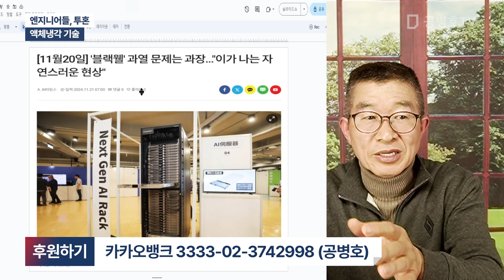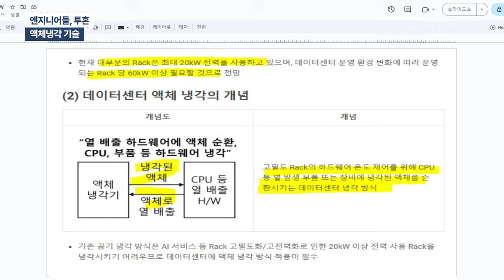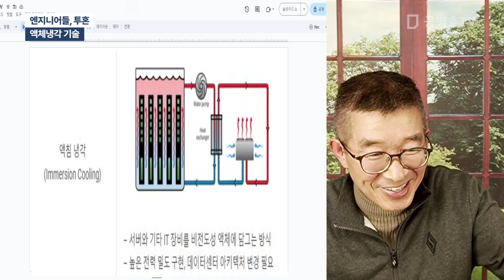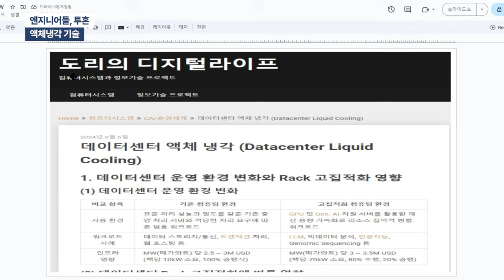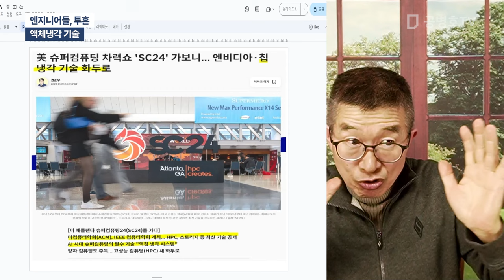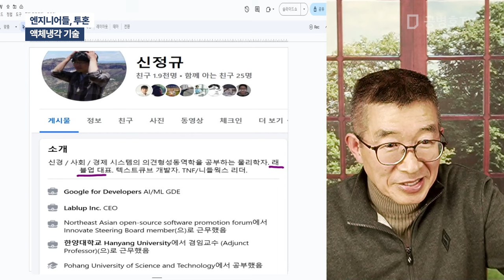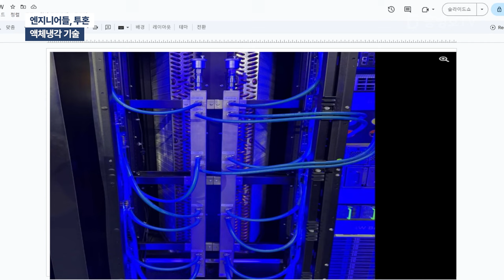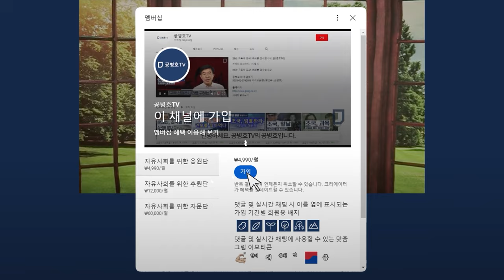엔지니어들, 투혼 / 액체냉각 기술 [공병호TV]